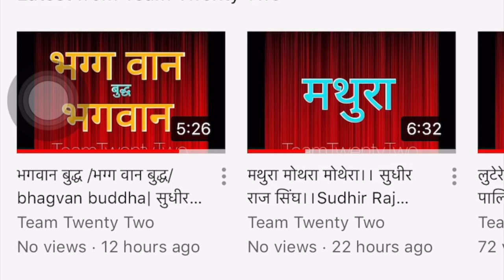Dhammapada 22 /धम्मपद/دھمپاڈا/ダンマパダ/ ধম্মপদ/ ધમ્મપદ/ ಧಮ್ಮಪದ/ਧਾਮਪੱਦਾ/Sudhir Raj Singh/Team Twenty Two